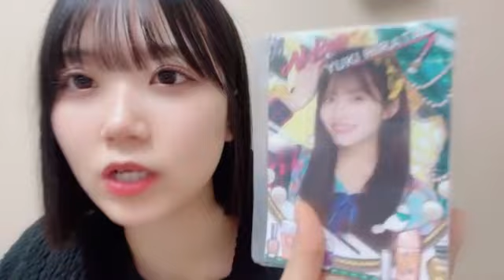2024年01月27日 濵田 響（STU48 研究生）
2024年01月27日19時23分